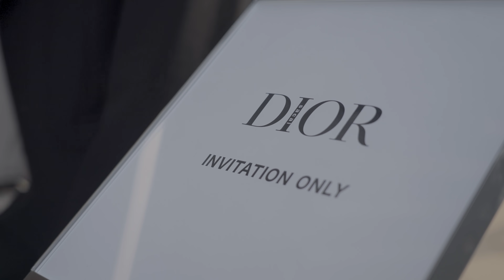RYUJI IMAICHI - RYUJI IMAICHI'S LIFESTYLE 〜DIOR X RYUJI IMAICHI 〜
■RYUJI IMAICHI OFFICIAL SNS■

💿RELEASE INFORMATION
NEW ALBUM "CHAOS CITY"
今市隆二